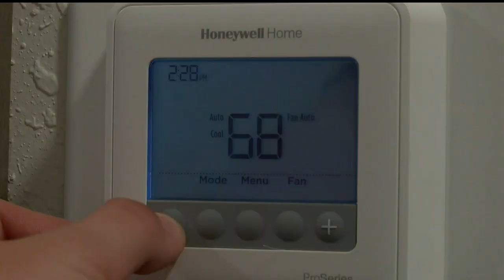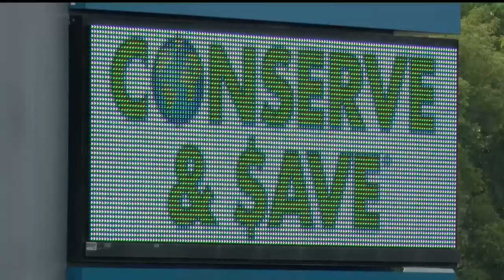Saving energy against rising temperatures